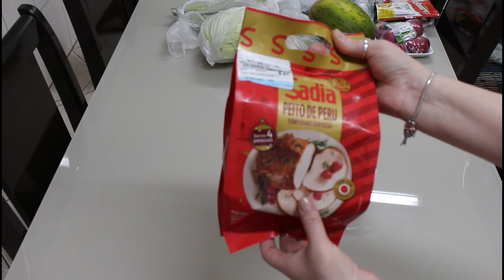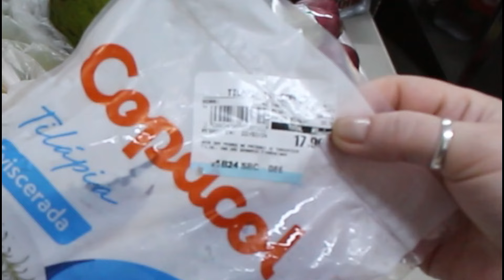O QUE EU COMPREI NO MERCADO E VALORES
Oiii 😄